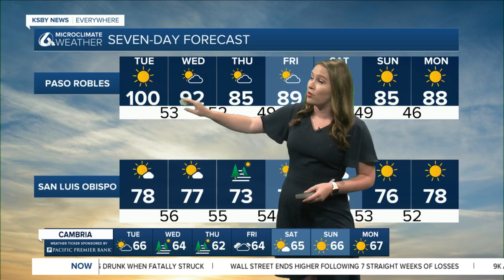Record heat possible inland Tuesday